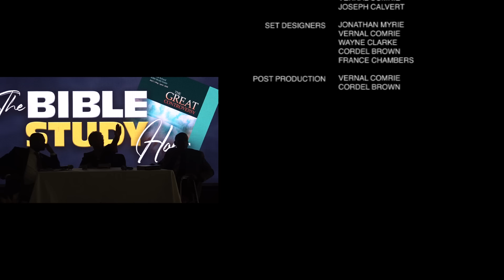Bible Study Hour || 2stQuarter || Lesson 8 || May 25 2024